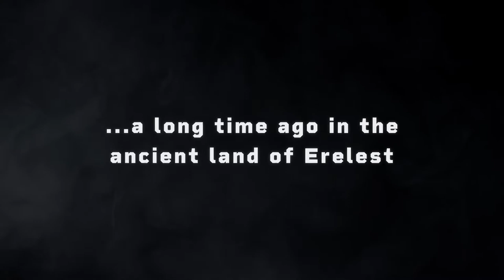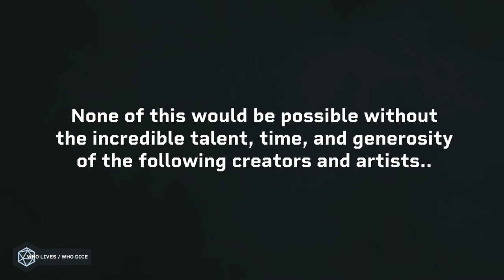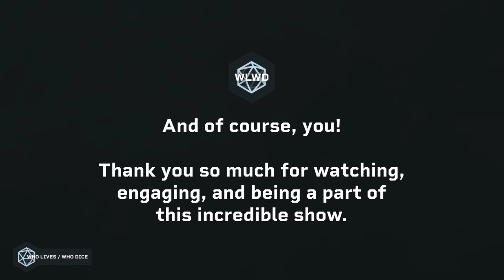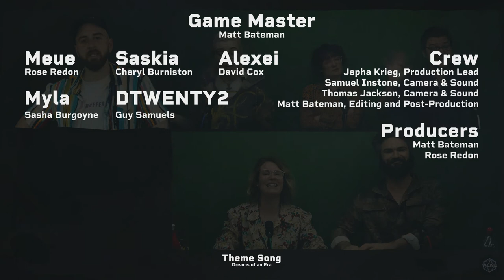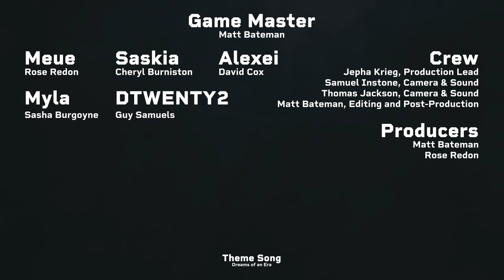Evil Has No Gender // #10 WLWD ( 🔴 LIVE D&D Show )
After several close calls and with the guards keeping an uncomfortably close eye on the party, our friends are making plans to leave imminently.

However all of that starts to fall apart as Alexei's need to feed has resulted in one of their own suddenly collapsing...

CAST + CREW

Social Media Sorcerer
Tanya Ghahremani